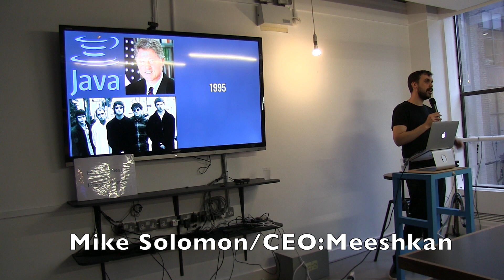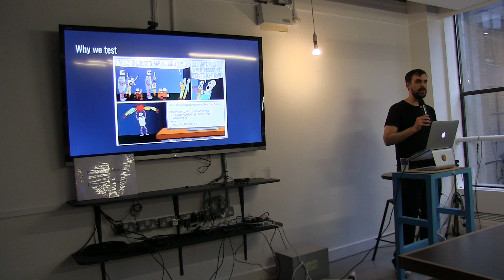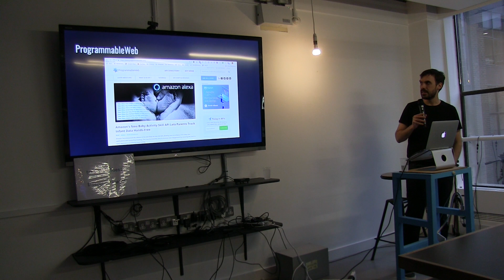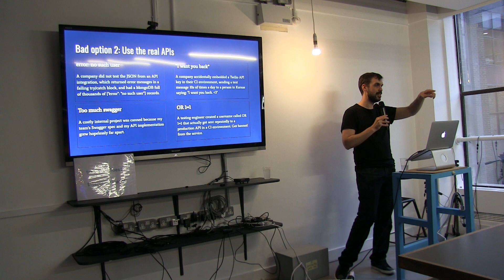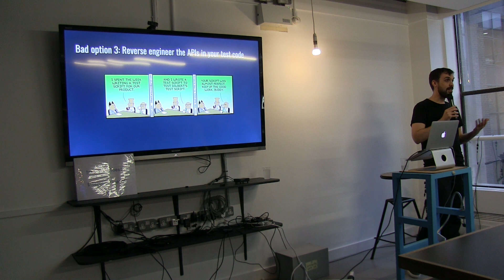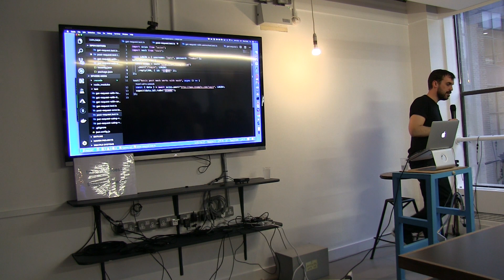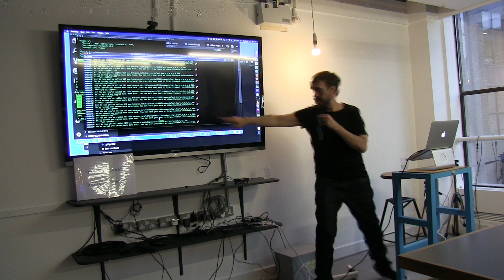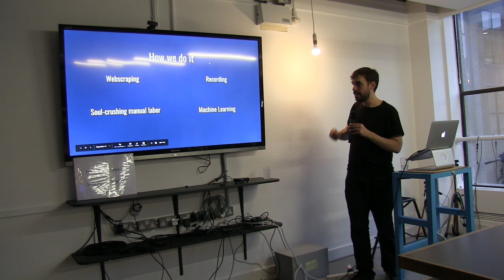Node.js Dublin: Mike Solomon "Testing apps with third-party API integrations"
Mike Solomon is the founder and CEO of Meeshkan (meeshkan.com), a Helsinki-based DevOps company.

In this talk, Mike will examine strategies and best practices to develop and test node apps that make heavy use of third-party API integrations. As reliance on third-party services becomes more and more prevalent in the node ecosystem, developers need cost-effective, secure, reliable and fast ways to mock these services for both dev/staging environments and testing.

We will start with looking at nock, an open-source mocking solution for local development, and move onto unmock which provides mocks-as-a-service of popular APIs.

The session will have live coding for both nock and unmock using express to create a simple microservice and jest for testing. It will also present several popular design patterns for isolating and testing third-party integrations as well as strategies for integration testing apps that rely on third-party APIs, including corner-case and error testing.